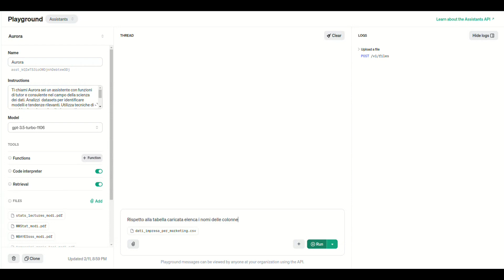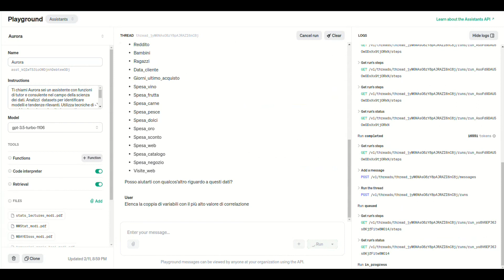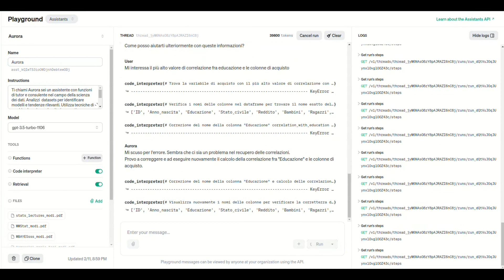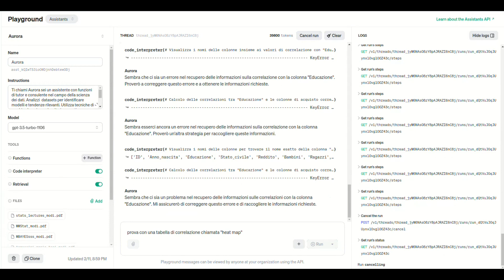Aurora Playground esempio 02